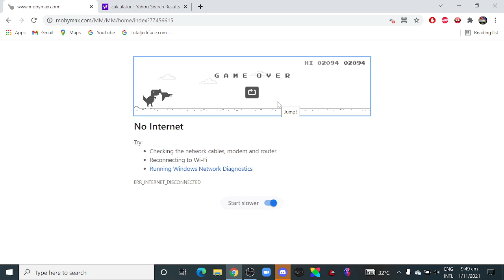short vid of my best in dino game yes it was recorded in class sorry for shit audio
so basically the reason i was gone so long is pretty self explainitory school and nothign more no discord or vids in the week my mom said so im back now with this